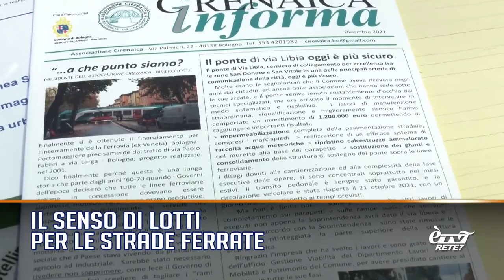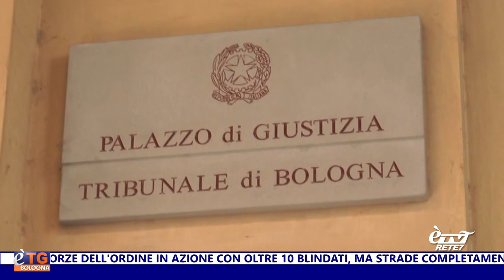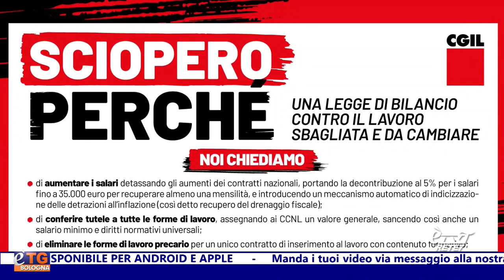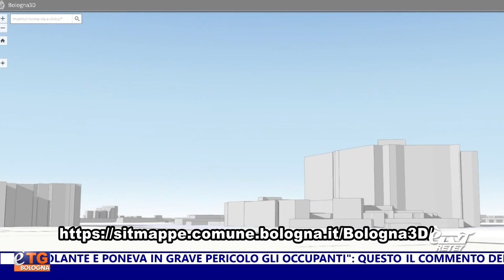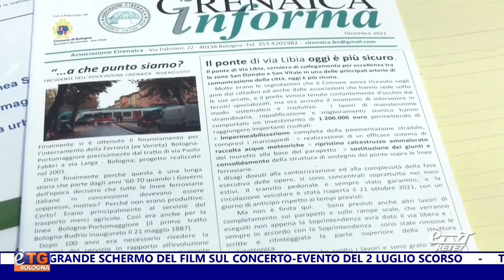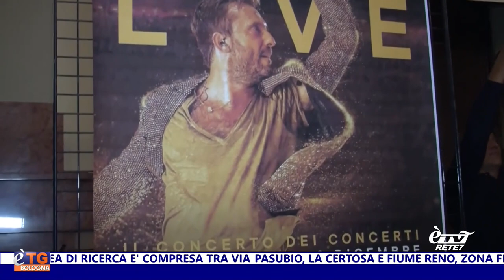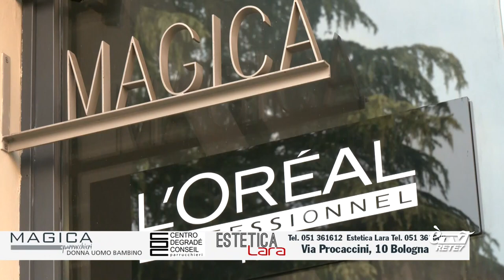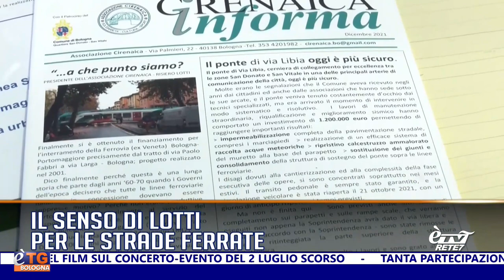eTG Sera 13/12/2022